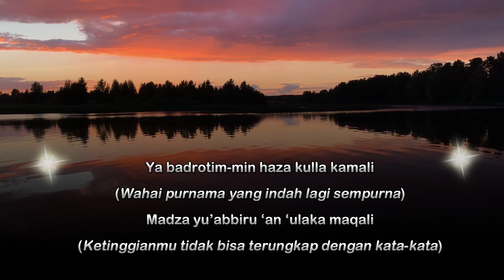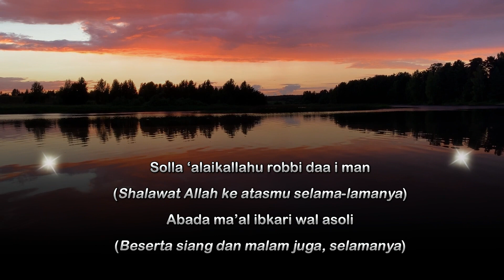LIRIK DAN TERJEMAH SHOLAWAT MERDU | SYAIKHONA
Lirik & Terjemahan SHOLAWAT MERDU - SYAIKHONA @kalamofficial2024

Ma'as salaamah fii amaanih Syaikhonaa
Selamat jalan semoga dalam keselamatan wahai guruku,

Allahu Robbi-rham murobbii ruuhinaa (Ya Robbanaa)
Ya Allah Tuhanku, rahmatilah pendidik jiwa kami (wahai Tuhanku) 2X

Ya badrotim-min haza kulla kamali
Wahai purnama yang indah lagi sempurna

Madza yu’abbiru ‘an ‘ulaka maqali
Ketinggianmu tidak bisa terungkap dengan kata-kata

Solla ‘alaikallahu robbi daa i man
Shalawat Allah ke atasmu selama-lamanya

Abada ma’al ibkari wal asoli
Beserta siang dan malam juga, selamanya

Ya Allah Tuhanku, rahmatilah pendidik jiwa kami (wahai Tuhanku)